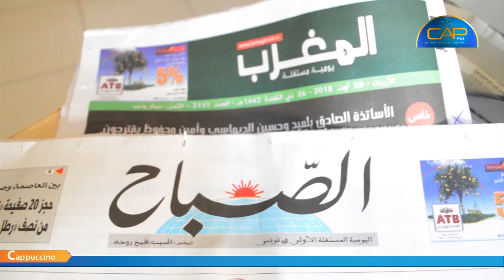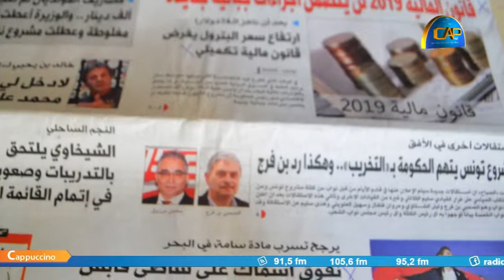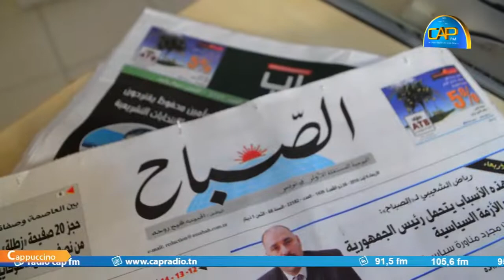ابرز ما جاء في الصحف التونسية ليوم 8 اوت 2018 :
* اي حسابات سياسية لتغيير القواعد الانتخابية ؟
* قانون المالية 2019 لن يتضمن اجراءات جبائية جديدة
* الامطار تتسبب في وفاة ...انقطاع الطرقات ...تعطل حركة النقل و تاجيل مواعيد ثقافية